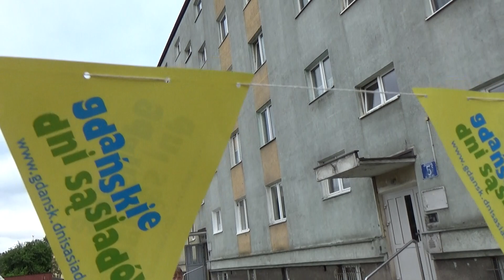GDAŃSKIE DNI SĄSIADÓW NA STOGACH PRZY ULICY SKIBY GODZ.18.30